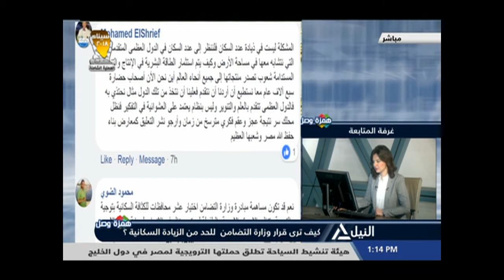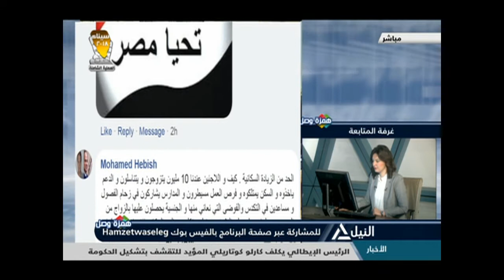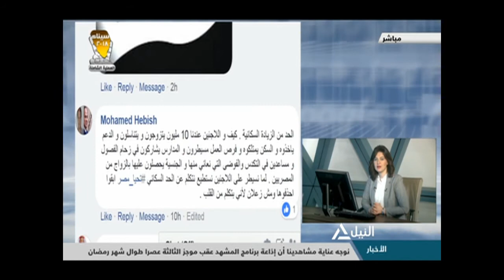همزة وصل 28-05-2018 كيف ترى قرار وزارة التضامن للحد من الزيادة السكانية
كيف ترى قرار وزارة التضامن للحد من الزيادة السكانية